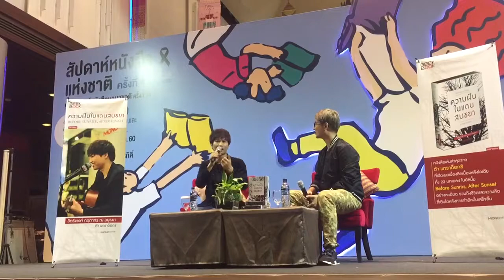สัมภาษณ์พี่ต้า paradox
Paradox